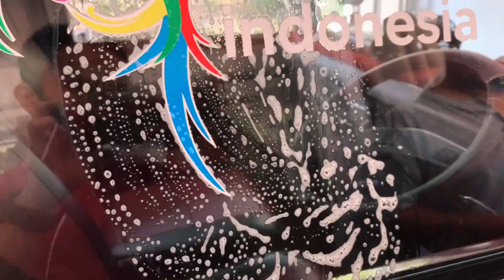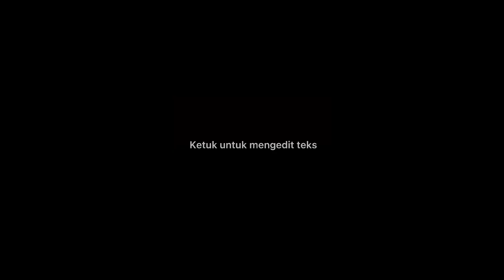Menikah dulu atau mapan finansial dulu?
Menikah dulu atau mapan dulu?